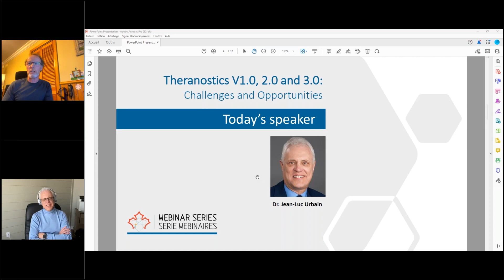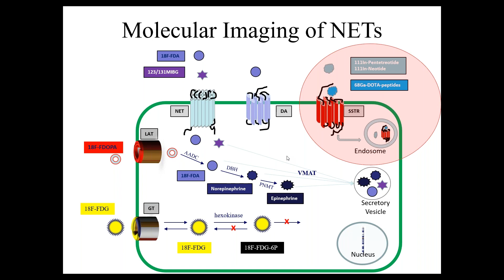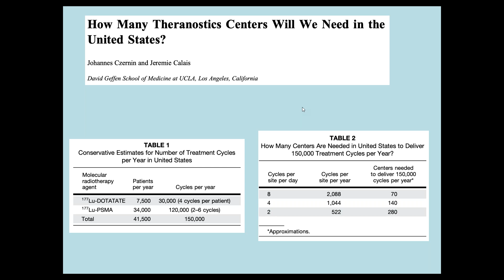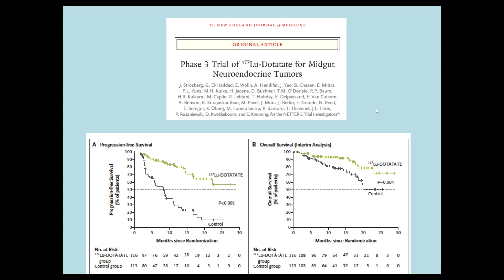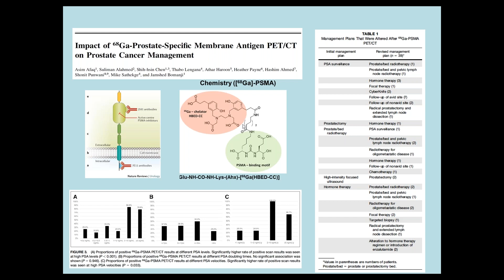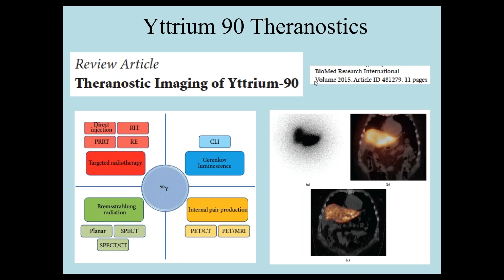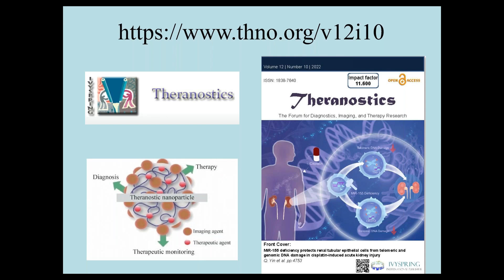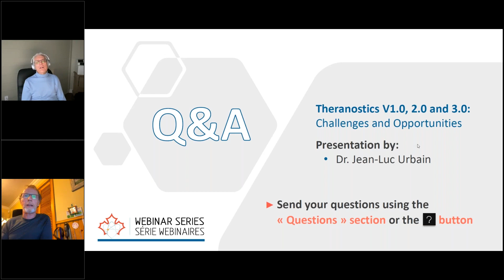Theranostics V1 0 2 0 and 3 0 Challenges and Opportunities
Presented by esteemed speaker Dr. Jean Luc Urbain.

This essential webinar explores the complex terrain of theranostics in its current form and the path it is poised to take in the future. Dr Urbair delves into the core of clinical systemic theranostics, elucidating the numerous diagnostic challenges this dynamic field encounters, while also providing valuable insights into its potential solutions.

As an expert in the field, Dr. Urbain takes us on a journey through the evolution of theranostics, from its earliest version, Theranostics V1.0, to its current version, Theranostics V2.0, and offers a glimpse into what the future holds with Theranostics V3.0.

Emphasizing the future of selective and Immuno-Theranostics, Dr. Urbain brings to light the groundbreaking advancements we can anticipate in the coming years, elucidating their potential impact on clinical practice and patient care. This insightful session promises to leave viewers equipped with a better understanding of the opportunities and challenges presented by this rapidly evolving field.